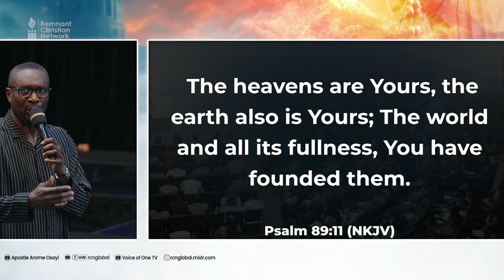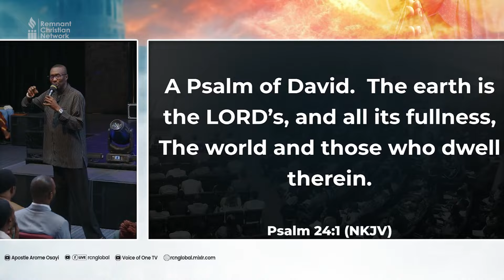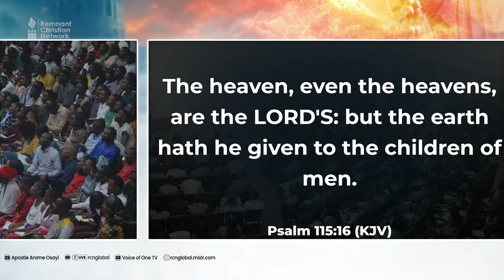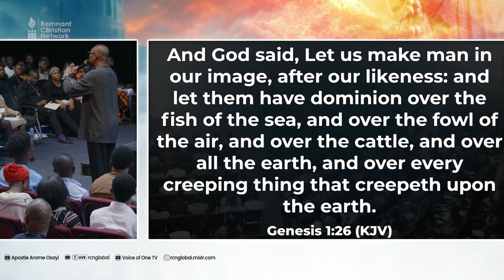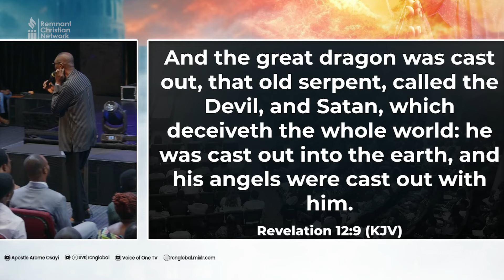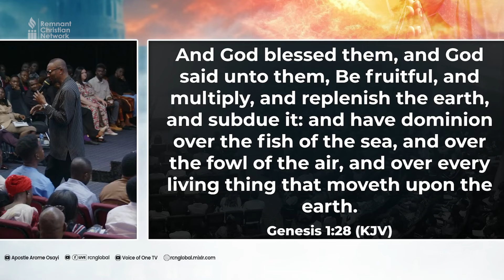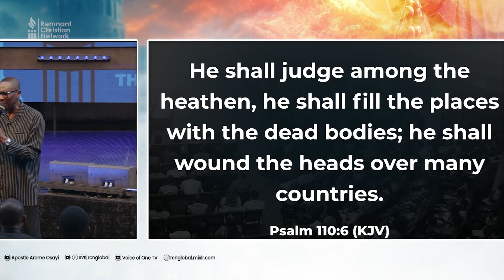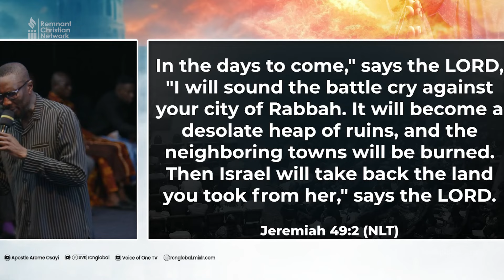MAN'S RESTORED AUTHORITY - APOSTLE TONY RAPU